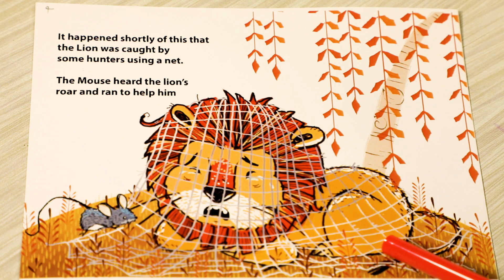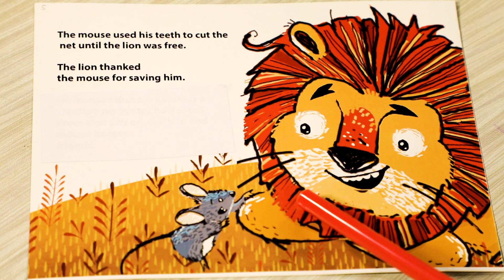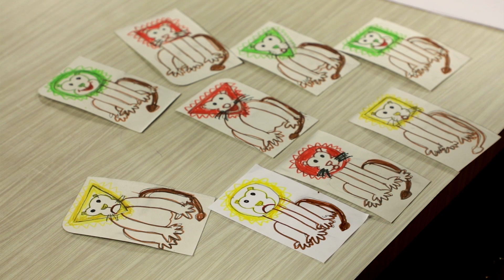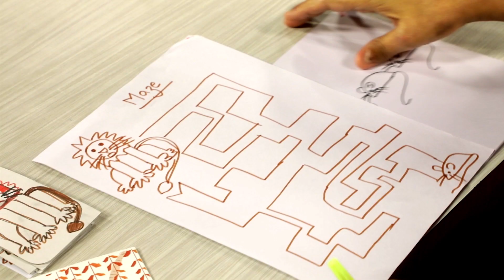પૂર્વપ્રાથમિકનાં વર્ષો દરમિયાન સંખ્યાજ્ઞાન અને ભાષાકીય વિકાસ (વીડિયો)